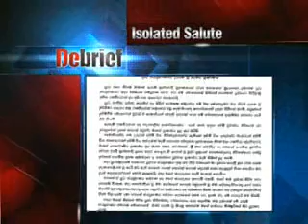Debrief News - 19. 05. 2010